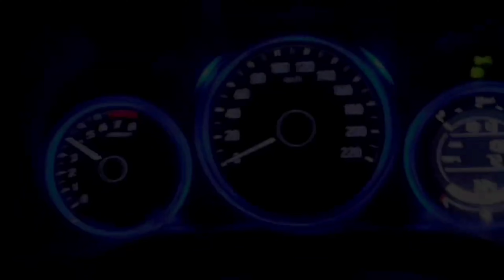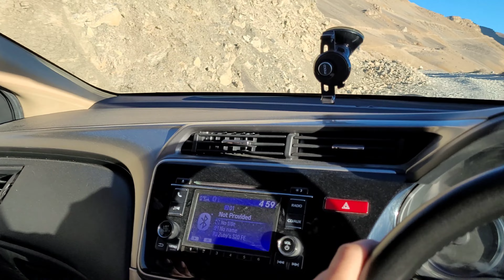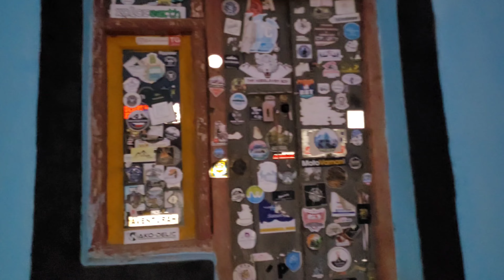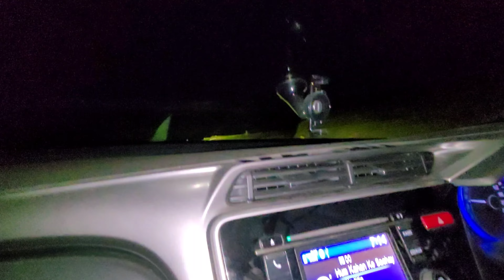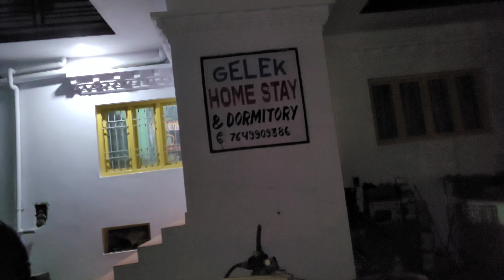रास्ता ही भाटक गए | गाड़ी की हालत खराब हो गई | Spiti Valley | Honda City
@Zuby USTAD  This video is a part of my trip to the Spiti Valley with my friends in my Honda City with CNG and Lowering Springs.
In this video we have travelled from Tabo-Kaza-Hikim-Komic-Langza.
So watch the complete video to know the issues we faced with my Honda City & what are our overall expenses & experiences on the trip.